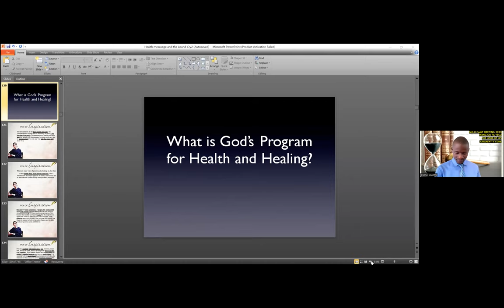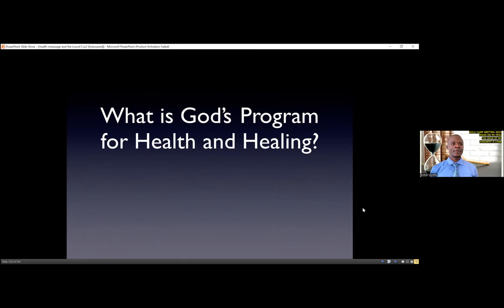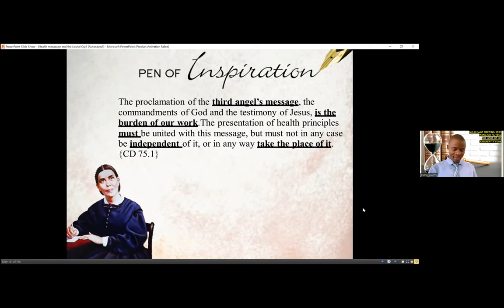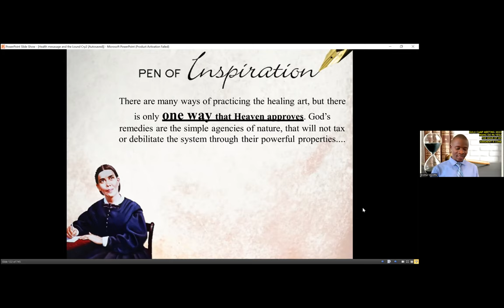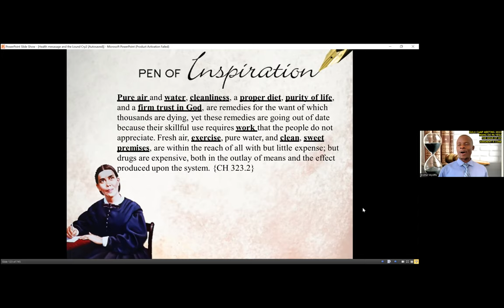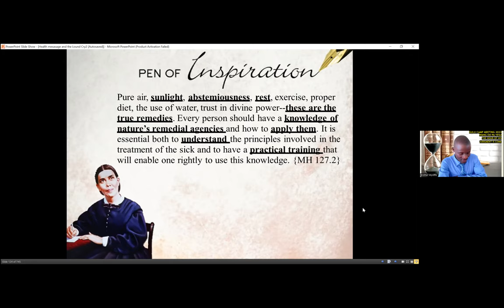26. The Healing Art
Medical Missionary Work